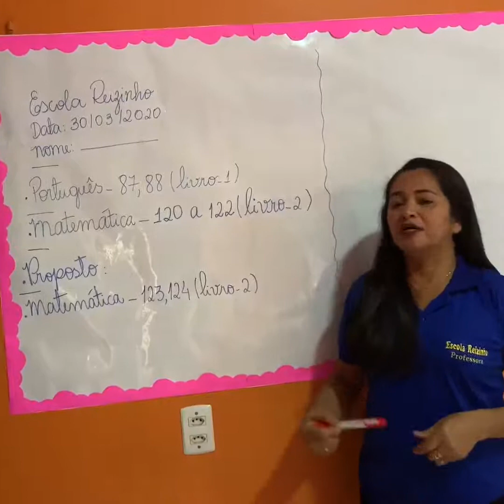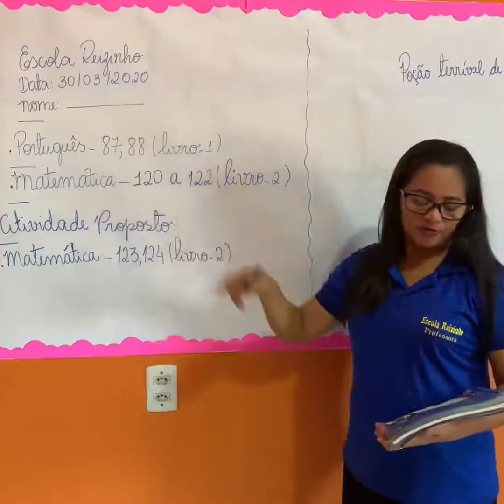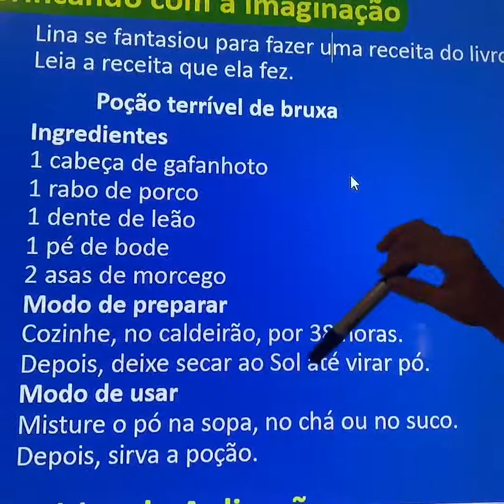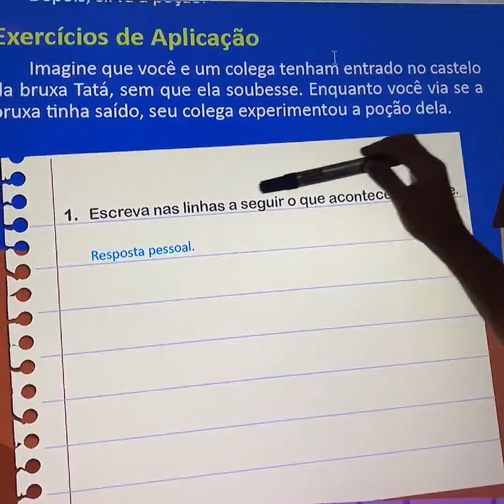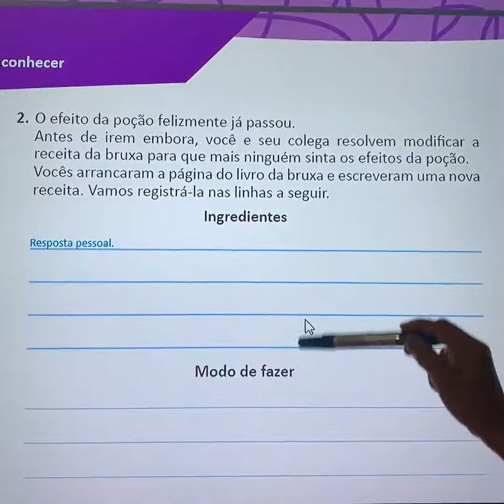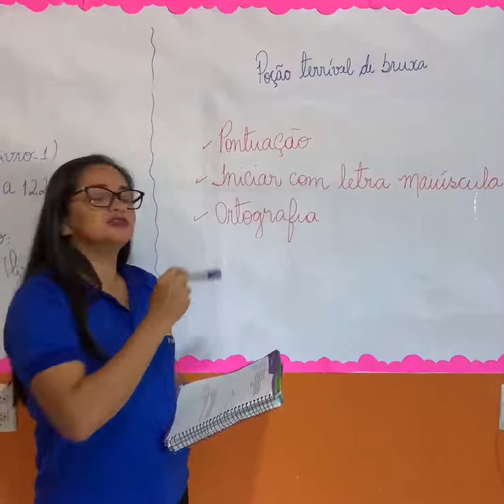Professora Ana Maria Almeida Xavier - Português - 2° ano (A-B)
Professora: Ana Maria Almeida Xavier
Disciplina: Português
Turma: 2° ano (A-B)
Assunto: Páginas 87, 88 (Livro 1)
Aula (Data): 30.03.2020